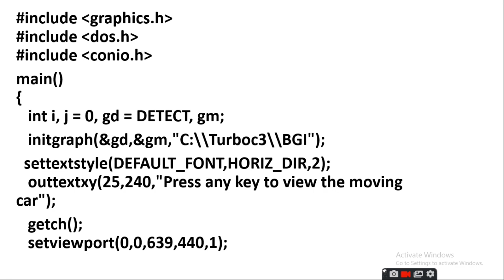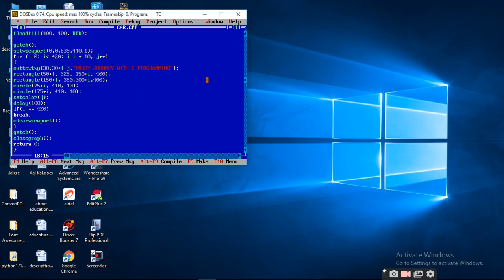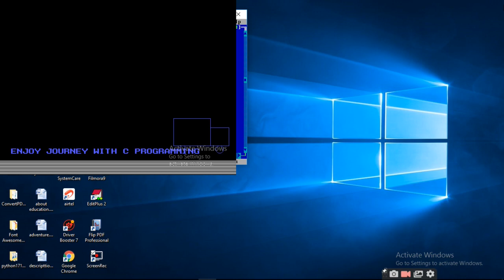How to Create Animation in C Language To Enjoy Pollution Free Diwali RATAN AGARWAL IT INFORMER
How to Create Animation in C Language To Enjoy Pollution Free Diwali
How to Start First Graphic Program in c language  Part 1